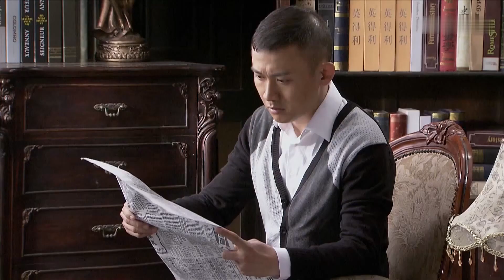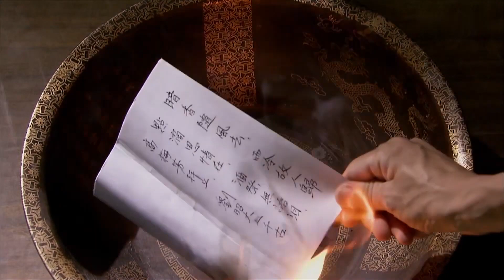【2023谍战剧】《军刀特务》第08集 | 因日军的凶残和贪得无厌，聂远间谍隐身潜入机密刺杀行动与敌人较量破坏他们的计划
导演：林兵
主演：聂远、陶红、丁志诚、杨旸
《军刀特务》讲述北京猿人头盖骨的发现震惊世界，也引起了日本侵略者的觊觎，他们制定了抢夺计划,准备将其据为己有。为此中美两国商议制定了秘密转移计划，代号：军刀。爱国医生刘云翔的父亲在行动中不幸遇害并被诬陷为监守自盗，为替父雪耻,找到真凶，刘云翔误打误撞进入了军刀行动中。日军的凶残和贪得无厌令刘云翔厌恶万分，共产党员为保护国宝而英勇献身的壮举让他充满敬意。在北平地下党的帮助下，刘云翔最终完成了从自发替父报仇到自觉地用生命保护国宝的转变，并凭着他过人的智慧和勇气，粉碎了日军妄图掠夺我国宝的阴谋。他也在血与火的斗争中光荣地成为了共产党员并收获了自己幸福的爱情。